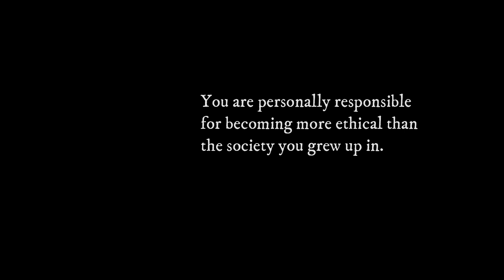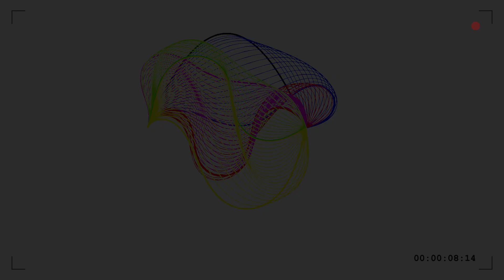On the Incontrovertible Legitimacy of the Dalit Atheist Identity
An atheist may not identify as Brahmin atheist, or a Kshatriya atheist because affirmation of caste is essentially, an affirmation of Hinduism. This does not however, apply to atheists hailing from the lower castes, especially the Dalit atheists. The reason for this should be plain to anyone with half a mind. Or so one would think! :-)